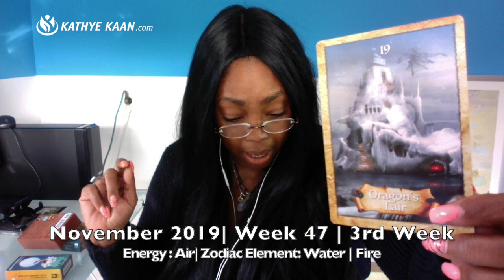LIBRA Weekly Reading | Psychic Tarot Horoscope | NOVEMBER 18 - 24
Kathye